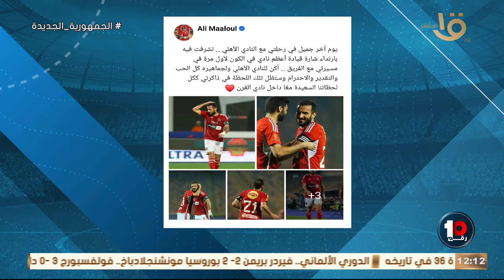يا أخي لايقه عليه الشارة🔥🔥.. تعليق مثير من كريم رمزي على ارتداء معلول شارة قيادة الأهلي لأول مرة 💣👇🏻